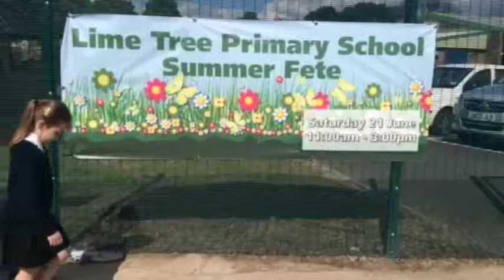Lime Tree Film Festival 2014 Trailer #2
The second trailer for Lime Tree Primary Film Festival 2014. Please follow @limetreepa for more news as it happens.